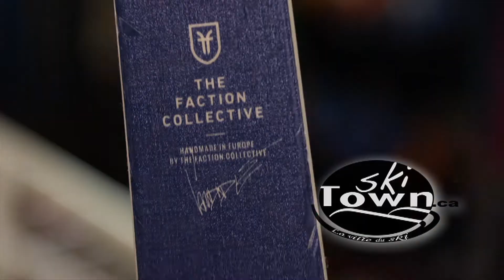SKI TOWN, TEST DU SKI ELAN AMPHIBIO 78 TI 2018-19